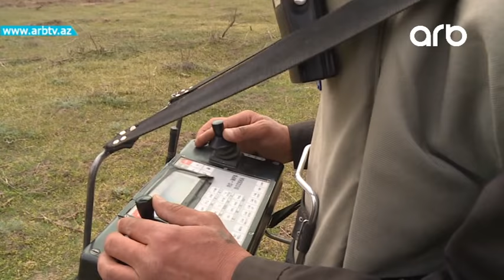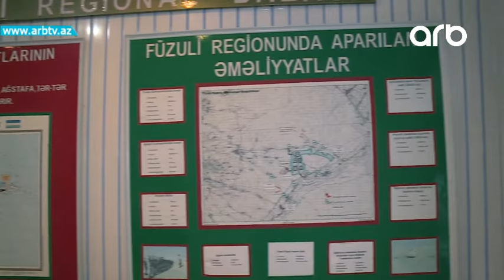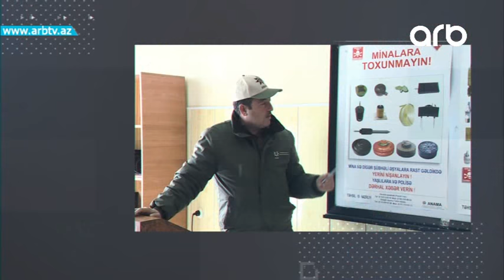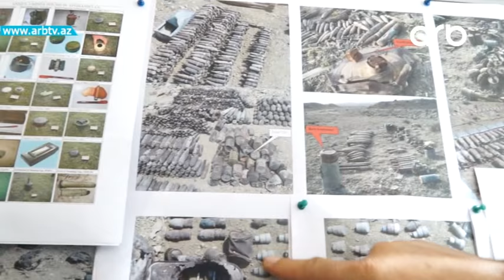ANAMA- nin fealiyyetine dair senedli film: TORPAQ PİCİLDAYİR_ DİNLEYİN...